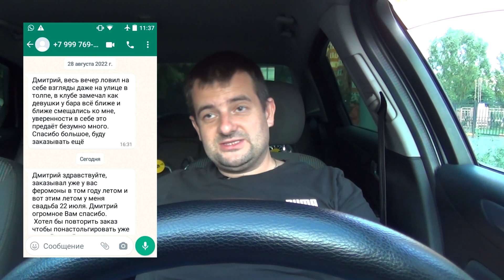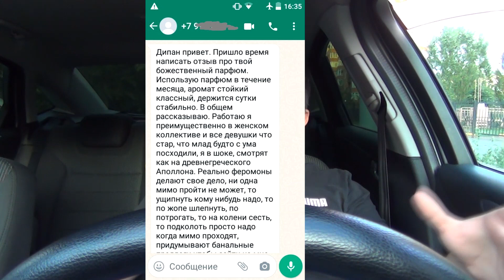Стоит ли молодым переезжать в большой город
В этом видео я порассуждаю стоит ли молодым людям переезжать в крупный и большой город, сколько там можно будет заработать, какие результатов добиться и к чему придти в конечном итоге!